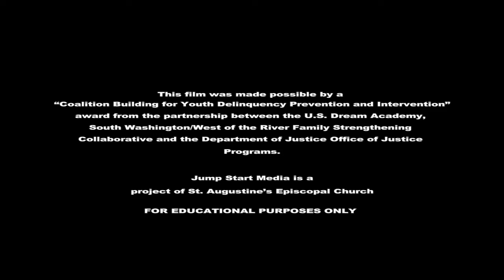Trailer for STREET DREAMS A JumpStart Media Film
This is a trailer for "Street Dreams",   short film about a young man's effort to make a better life for himself growing up in southwest Washington, D.C. This film was shot, written and directed by a group of first time filmakers from the same neighborhood, through the JumpStart Media Project in Washington, D.C.